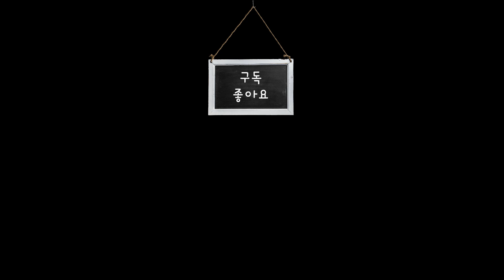소고기미역국 | Seaweed Soup with Beef